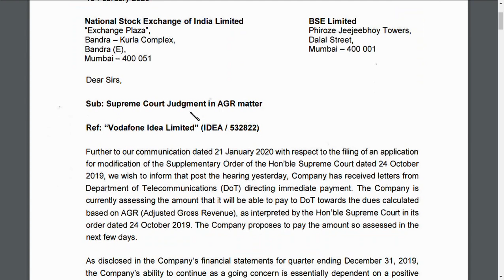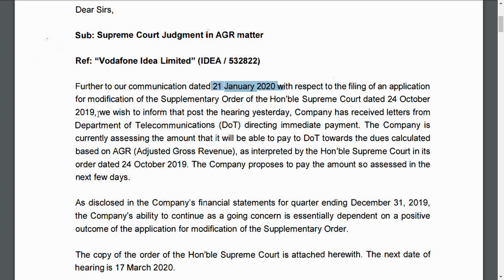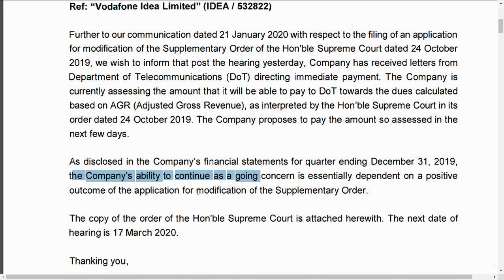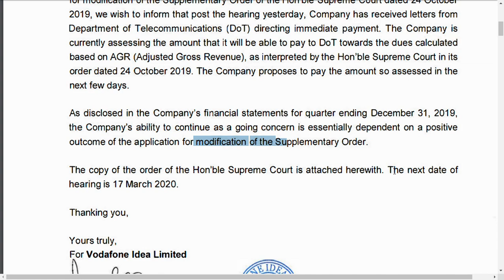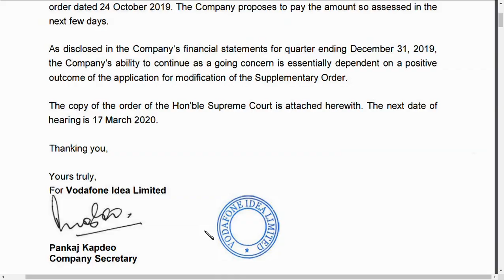vodafone idea share latest news / idea share news